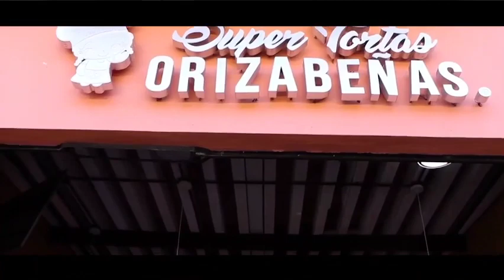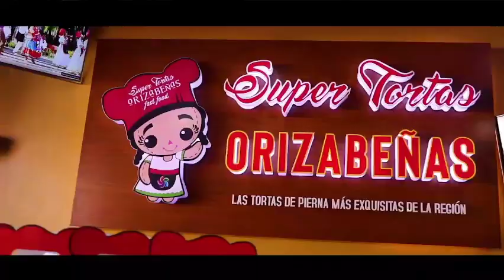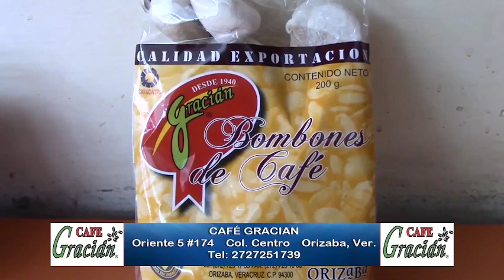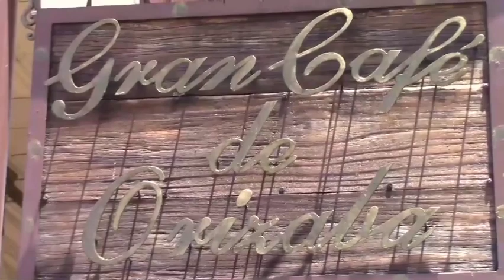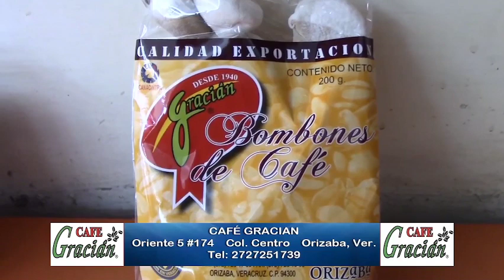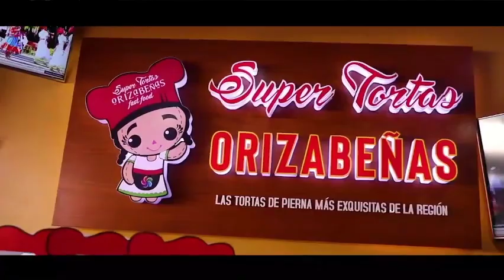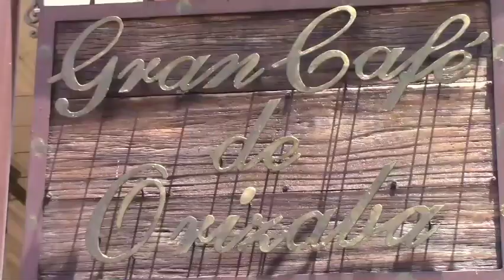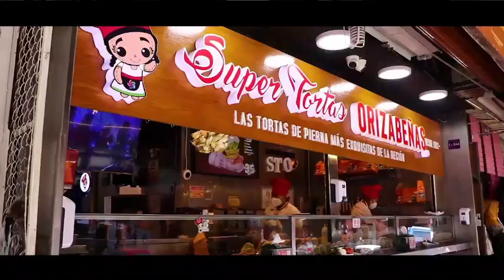AGUILAS IMSS VS COYOTES LA PERLA